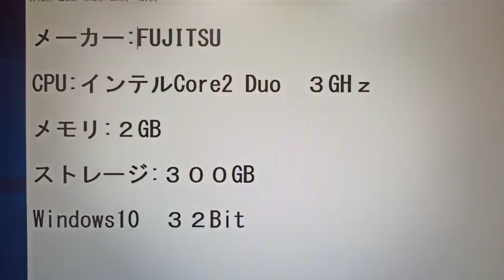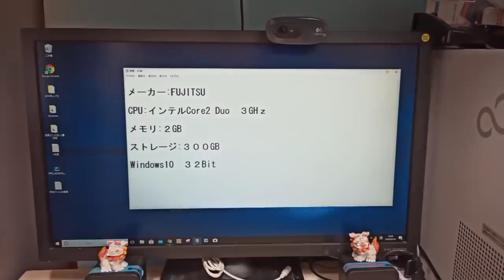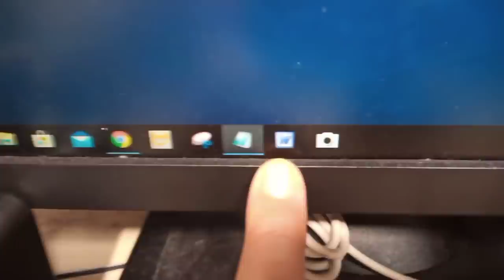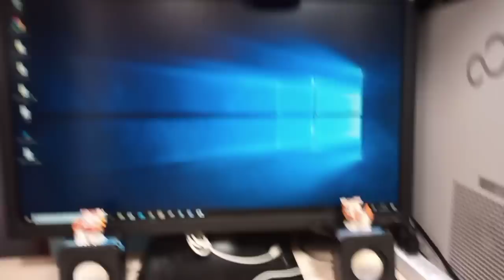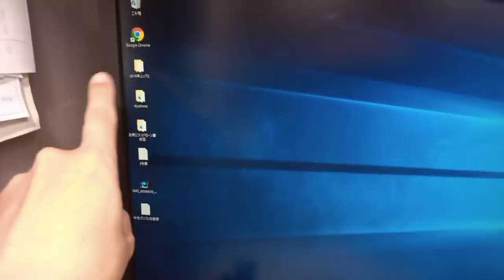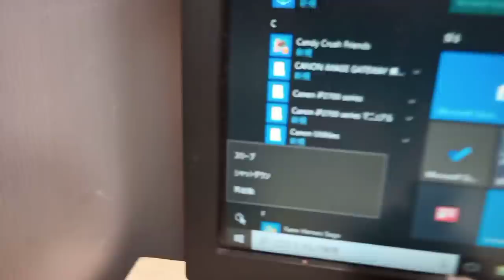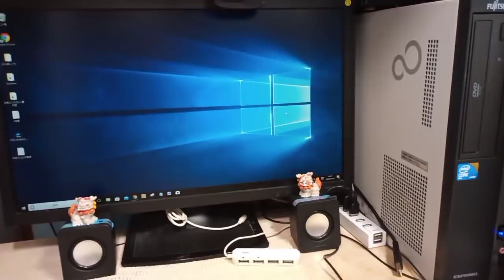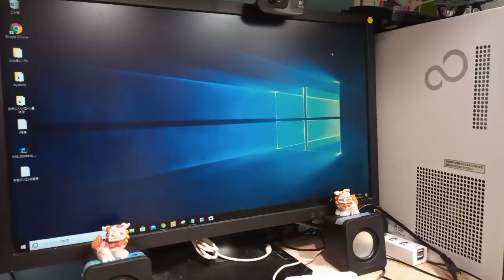楽天市場の４９８０円中古パソコンを買ってみた【使用感レビュー】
中古パソコン各種

※スマホとのセット割引がお得です

UMIDIGI X スマートフォン

楽天アフェリエイト、およびAmazonアソシエイト・プログラムの参加者です。